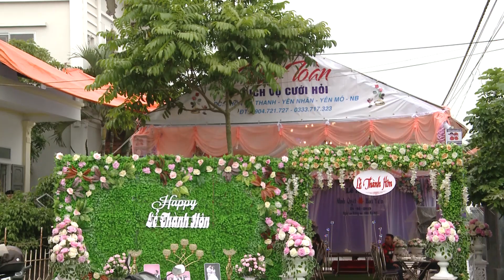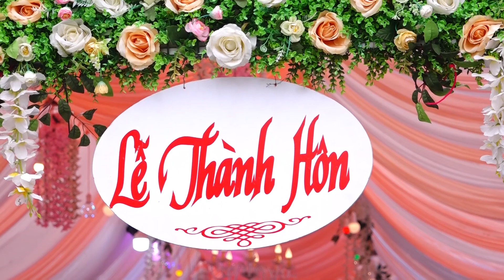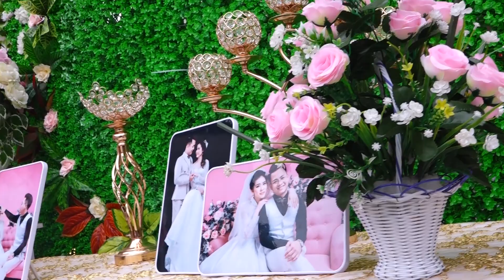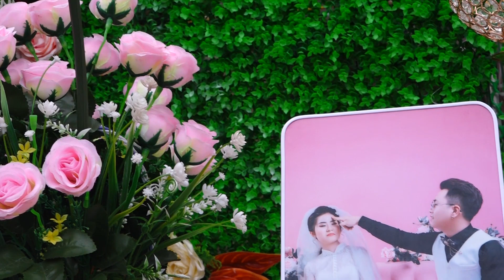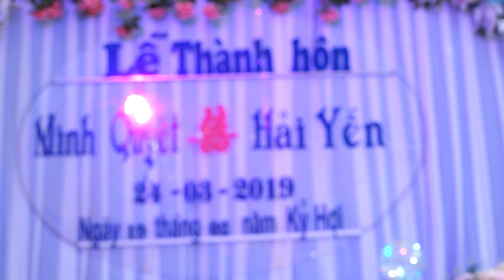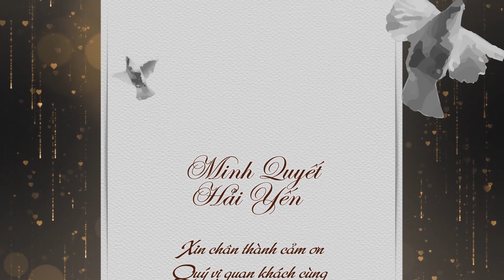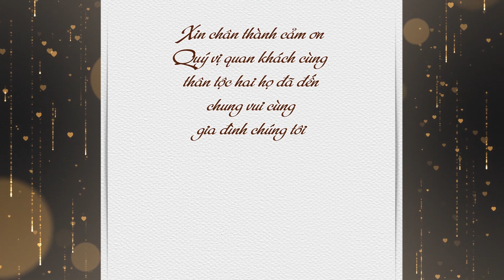Lễ Thành Hôn Minh Quyết - Hải Yên - Yên Nhân - Yên Mô - Ninh Bình - Ngày 19 tháng 2 Kỷ Hợi